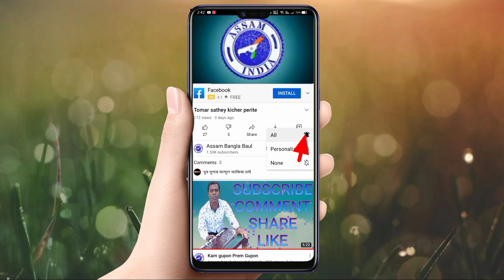Kalima sahadote ase khodaro jikir.baul Abdul hakim.bangla gaan.baul gaan.bisar gaan.fakir gaan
Kalima sahadote ase khodaro jikir
baul Abdul hakim
bangla gaan
baul gaan
bisar gaan
fakir gaan